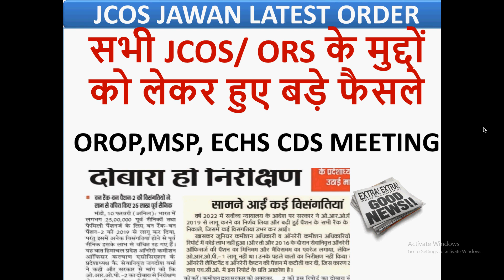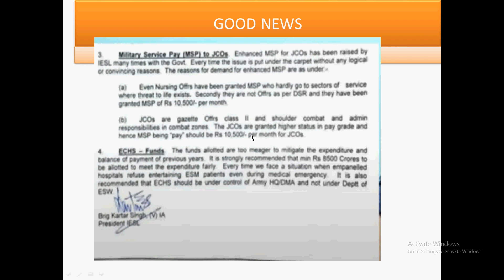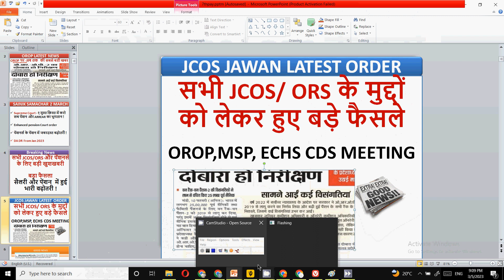OROP,MSP, ECHS CDS MEETING सभी JCOS/ ORS के मुद्दों को लेकर हुए बड़े फैसले